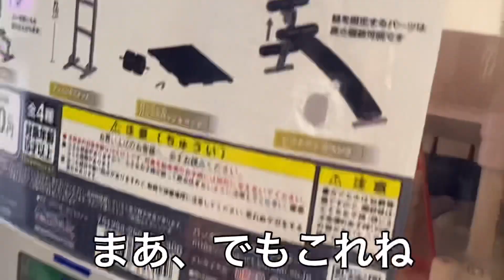ガチャコンプリート対決！持ってる人は誰だ@bmp9968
池袋パーソナルトレーニングジム
ボディメイクプランニング

＊完全予約制個室パーソナルトレーニング
＊池袋駅東口徒歩6分
＊ボディメイク、ダイエット、肩凝り、腰痛など
　気軽にご相談下さい。

下記InstagramアカウントへのDMにて
ご予約承っております。

幸野惇

〒170-0013
東京都豊島区東池袋1-47-1
庚申ビル 904号室